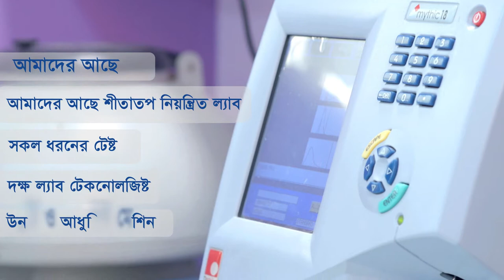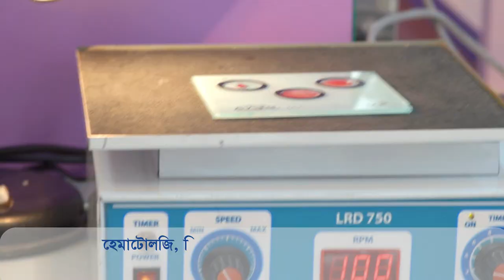ডিপিআরসি হাসপাতাল এন্ড ডায়াগনস্টিক ল্যাব রোগ নির্ণয়ে অপ্রতিদ্বন্দি।